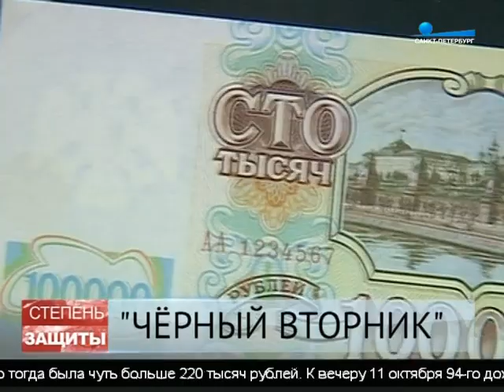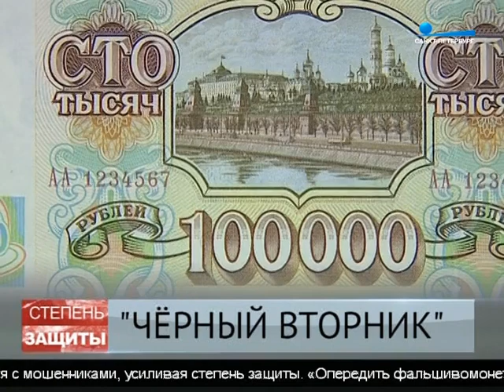Черный вторник: петербуржцы вспоминают обвал рубля 1994 года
Зарплата в двести тысяч рублей вас привлекает? А вот 1994 году это было примерно пятьдесят долларов. Средний доход россиянина. К вечеру 11 октября он стал еще меньше. В тот «черный вторник» произошел кризис. Безработица. Нищета. Рай для фальшивомонетчиков. Как это было.